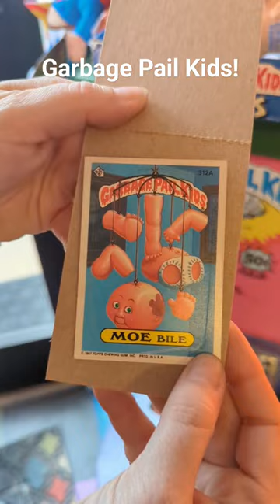We Pulled A Mystery Garbage Pail Kids Card From A Vending Machine!